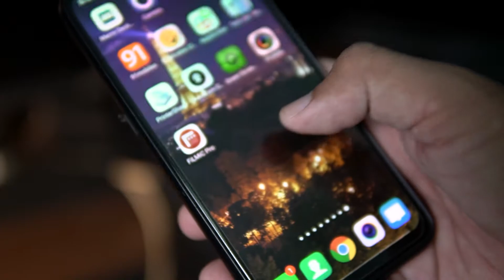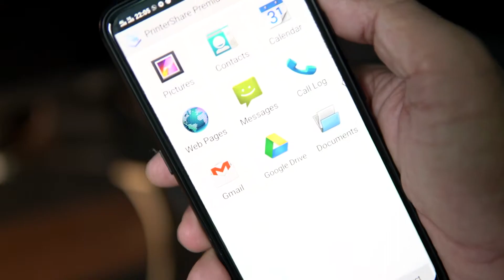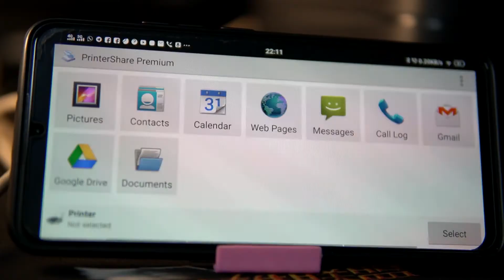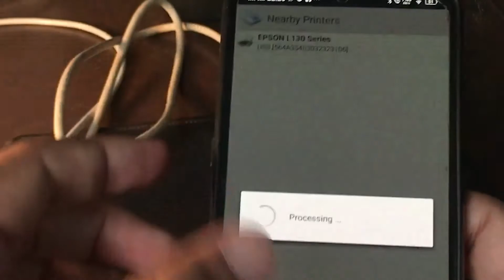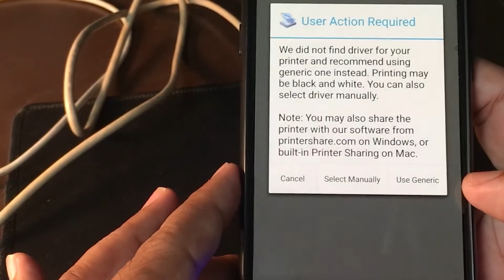How to print from your phone ? mobile otg printer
How to print from your phone ? mobile otg printer is an option for Printing from Mobile with usb bluetooth wifi or cloud printing.
devices discussed
usb otg adapter with card reader:
usb c otg:
micro usb otg:
all in one usb otg: usb c , micro usb , ubs, apple lightning

Do mobile otg print with otgprint and watch tutorial on Techshatabdi